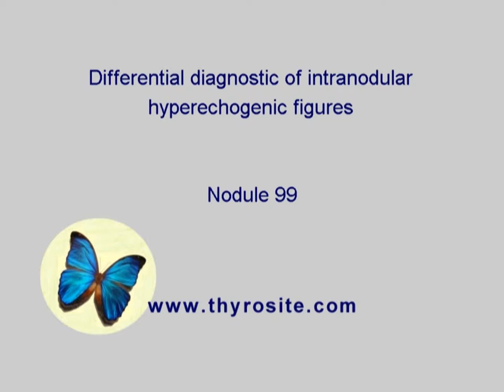Nodule 99 - study on intranodular hyperechogenic figures